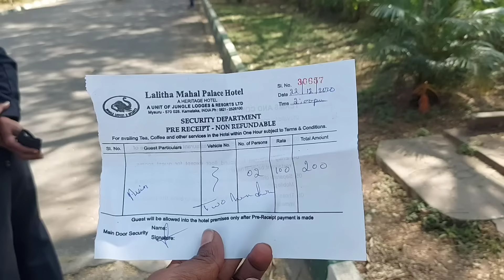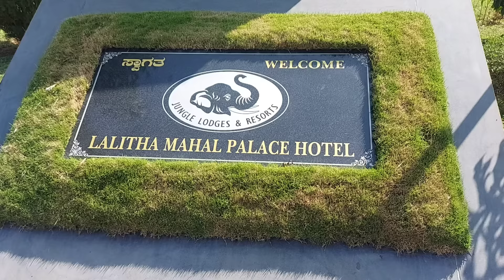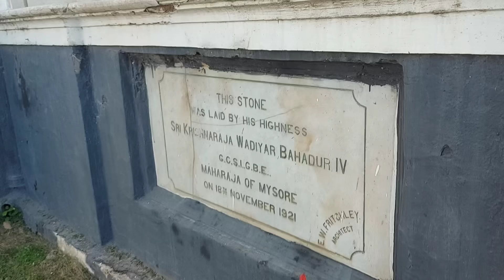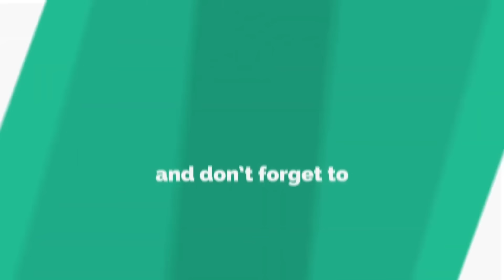Rishi kapoor house in Deewana movie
❖❖  AVIN YADUVANSHI ❖❖